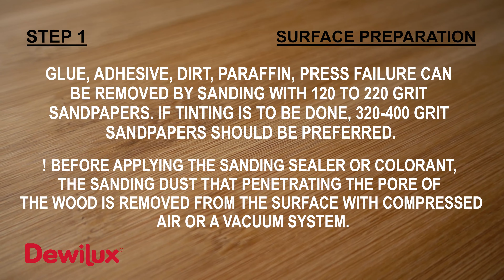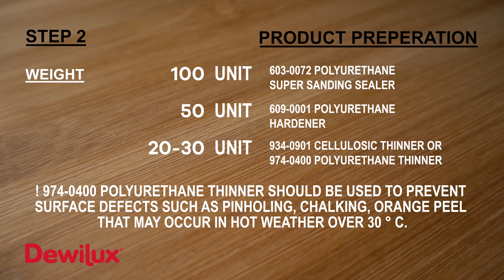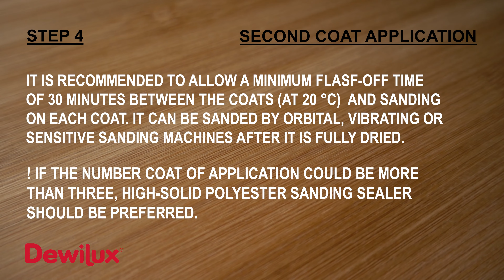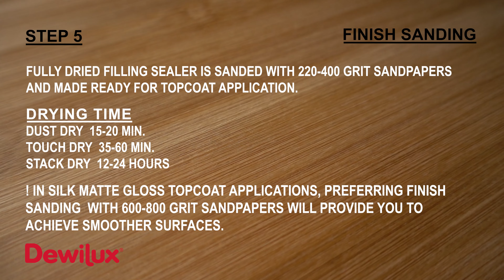DEWILUX POLYURETHANE SANDING SEALER APPLICATION